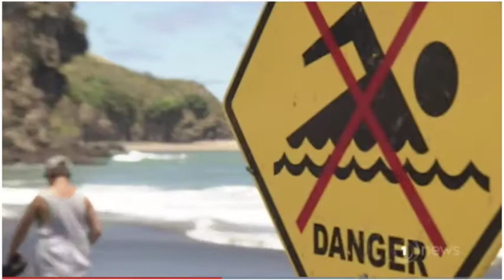Water Safety sector facing funding challenges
Prime Minister Jacinda Ardern and CEO Jonty Mills discuss the funding challenges faced by Surf Life Saving New Zealand and the wider water safety sector on 1 NEWS